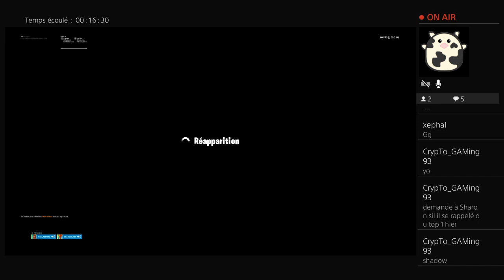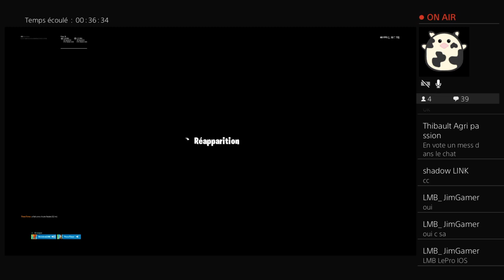Venez découvrir la saison 9 avec moi